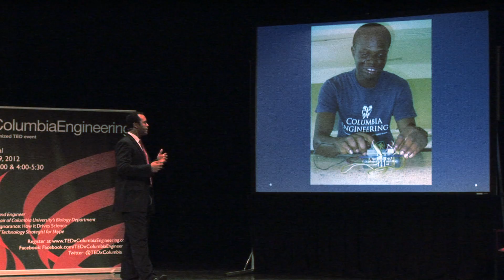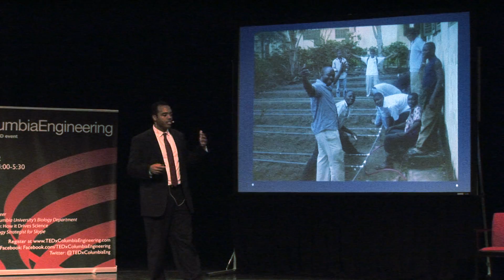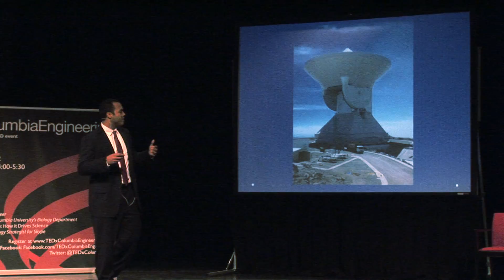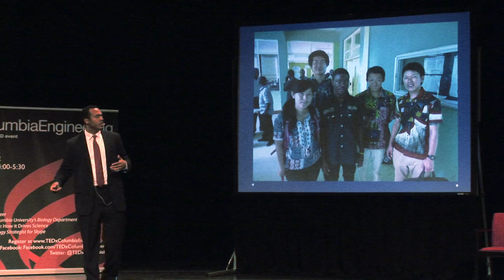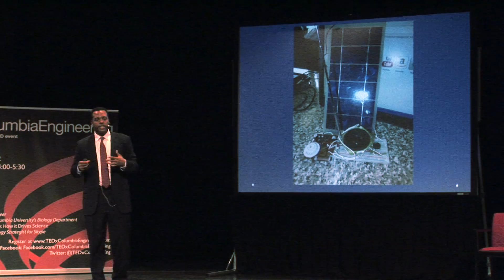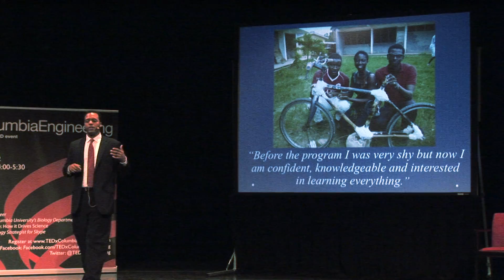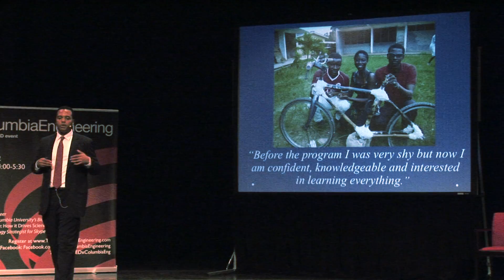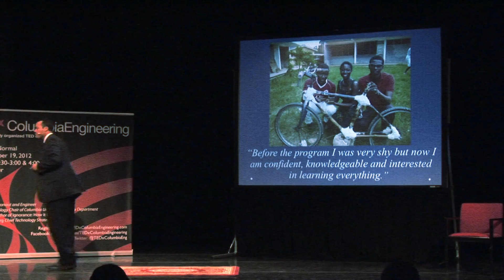The Shifting Educational Landscape: Chelsey Roebuck at TEDxColumbiaEngineering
The Shifting Educational Landscape: How Open Source Technology will Level the Playing Field

Chelsey graduated from Columbia University in 2010 with a Bachelor's degree in Mechanical Engineering. He currently serves as the President of Emerging Leaders in Technology and Engineering (ELiTE) and works for Abyssinian Development Corporation to support the turnaround efforts in persistently low performing schools in Upper Manhattan and the Bronx. Chelsey co-founded ELiTE with a group of Columbia Engineering undergraduates after an inspiring 2009 summer trip to Ghana where they successfully implemented a 4-week summer camp in Nsawam, Ghana.